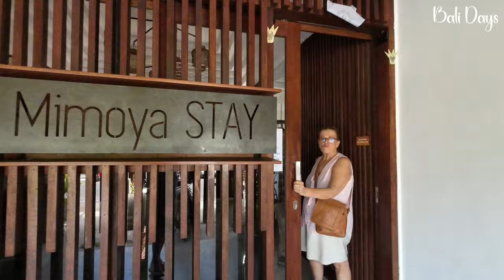Mimoya Stay - Sanur Studio Style Accommodation on a BUDGET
Mimoya Stay is tucked away in central Jl Danau Poso in Sanur
Studio style modern rooms have a cosy feel but have plenty of facilities including good wifi. All 5 rooms have easy access to the pool though not so much a swimming pool but more so just to keep cool in the Bali sunshine. Plenty of food and beverage options nearby including the wonderful Dimattinas (check that out Just a short walk to Jl's Danau Tamblingan, Cemara and Sudamala with the beaches nearby too. This maybe an accommodation option for those that want to simplify their stay when in Sanur Bali.

We are Marg & Derek and we love Bali and want to share with you some of the interesting places we visit, experiencing different food venues and some of Bali's accomodation options. If you like these videos and want to learn more of what Bali can offer you for your next holiday click the Subscribe link below turn on notifications sit back and enjoy our Bali Days! Terimakasih
00:00 Intro
00:14 inside Mimoya Stay
00:50 room view
02:20 room info
02:57 more info
03:37 street location
04:28 location map
04:54 outro

Booking.Com Mimoya Stay for more info cut & paste in your browser